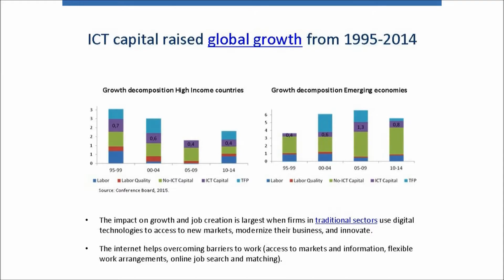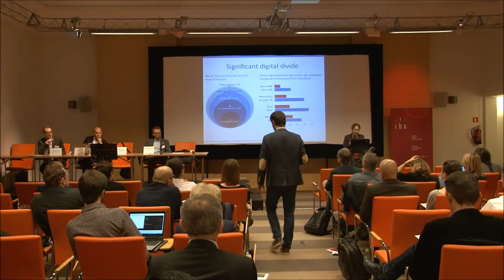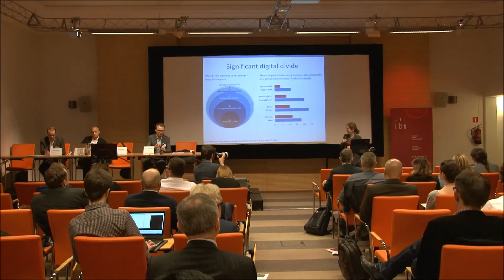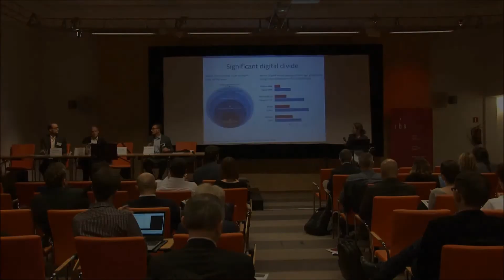Wes, Marina - Technology, Skills, and Inequalities - introduction to the topic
2015 IBS Jobs Conference: Technology, skills and inequalities
Day 1, session 1: Technology and jobs

The 2015 IBS Jobs Conference was held in Warsaw on 27-28 October with a focus on technology, skills and inequalities. 23 speakers from 13 countries, both developed and emerging economies, presented their research at the conference, with many further researchers, policy-makers and experts participating as listeners and discussants.